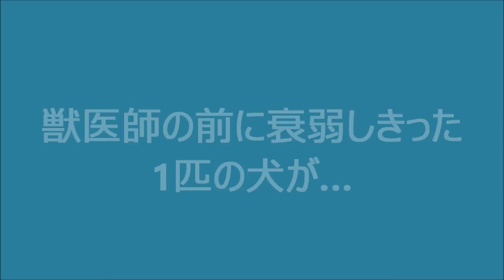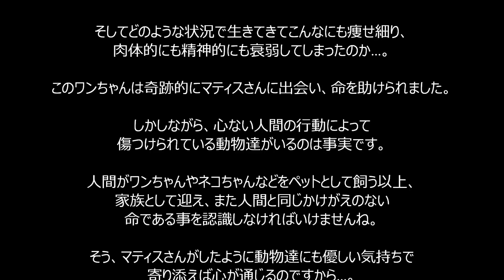衰弱したワンちゃんを保護した獣医師の取った行動に脱帽！「怖くないよ、一緒に食べよう！」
引用元

関連動画